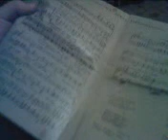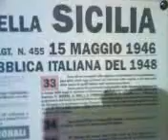SICILIA LIBERTA' INNO NAZIONALE DELLA SICILIA DEL 1944 MOVIMENTO INDIPENDENTISTA SICILIANO MIS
SICILIA INNO NAZIONALE MOVIMENTO INDIPENDENTISTA SICILIANO
Inno nazionale della Sicilia del Movimento Indipendentista Siciliano del 1944,
adattamento da musiche di Vincenzo Bellini